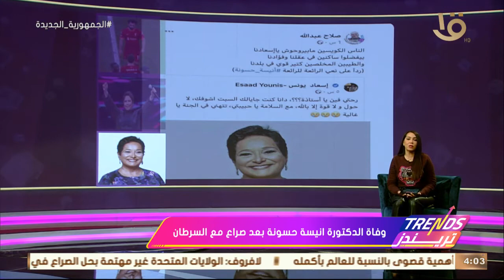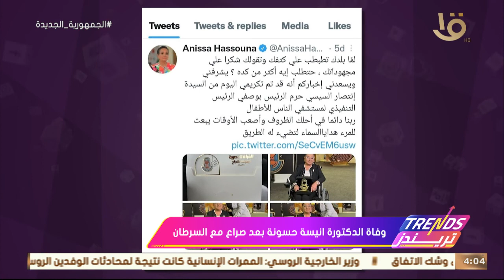تريندز| أهم تريندات الأسبوع.. وإصابة صلاح تثير قلق المتابعين على السوشيال ميديا